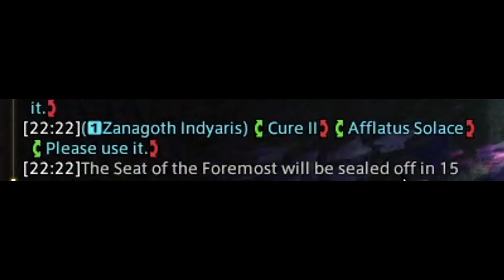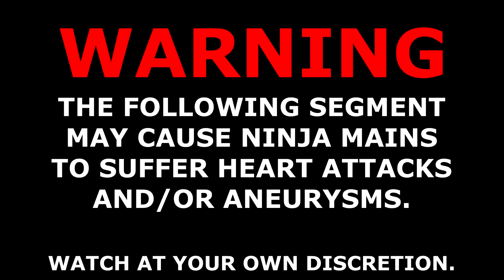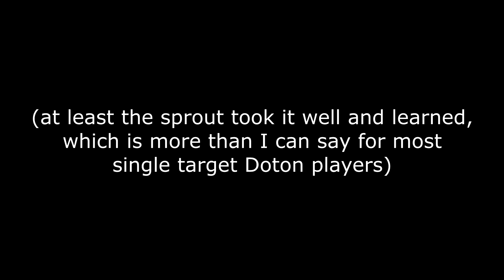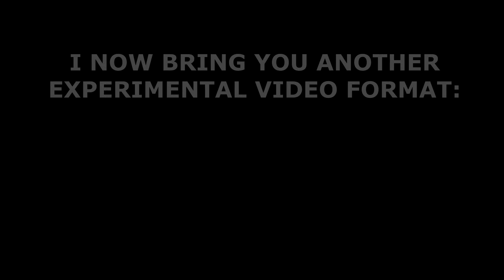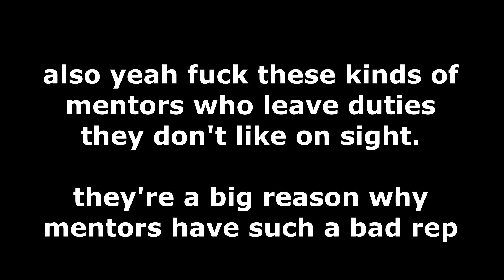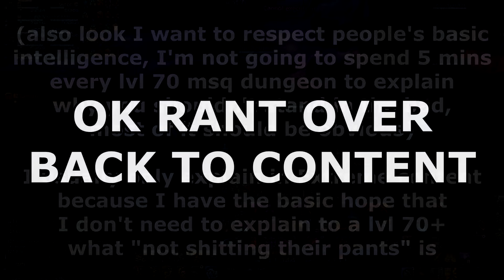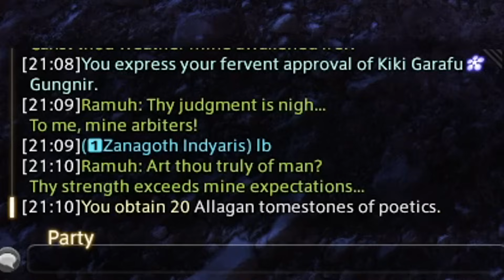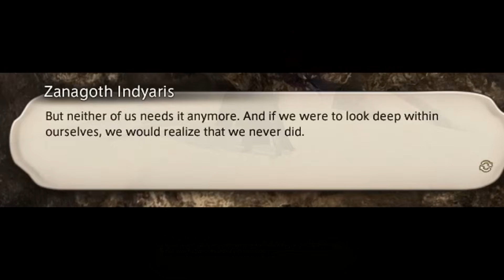[FFXIV] Mentor Breakdown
For those we have lost. For those we can yet save.

Great Days - JJBA P6 OST
Hard Boiled Heavies (Hi-Spec Robo Go!) - Sonic Mania OST
Behold the Great Science Fi - Age of Mythology OST
Electrodome - Mario Kart 8 Deluxe OST
Flute Salad - OSRS OST
Coconut Mall - Mario Kart Wii OST
In the Clink - OSRS OST
RUN! - Deep Rock Galactic OST
Engineering - System Shock 2 OST
We All Lift Together - Warframe OST
Mortal Instants (Overworld and Dungeon Var) - FFXIV SHB OST
Tomorrow and Tomorrow (Reprise) - FFXIV SHB OST

(would be nice because this video was like 1 months' work and it instantly got demonetized for the Jojo breakdown joke)